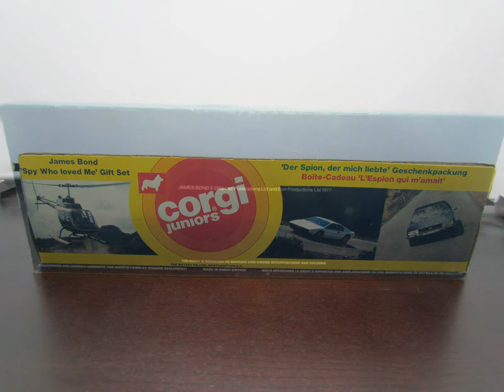007 James Bond "The Spy Who Loved Me' Corgi Juniors Gift Set New in Packaging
007 James Bond "The Spy Who Loved Me' Corgi Juniors Gift Set New in Packaging